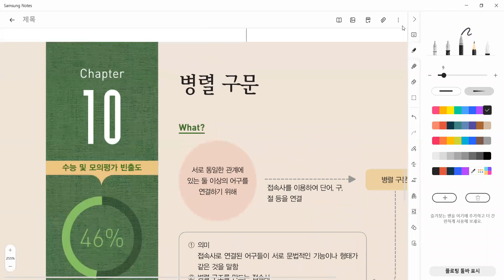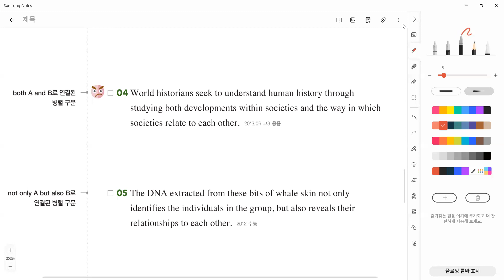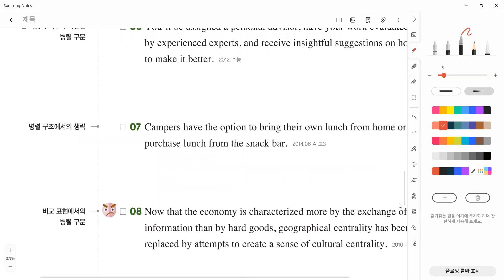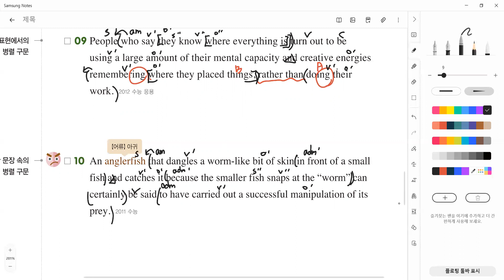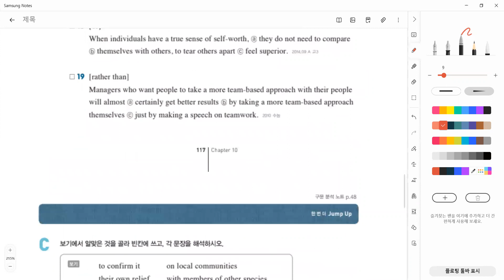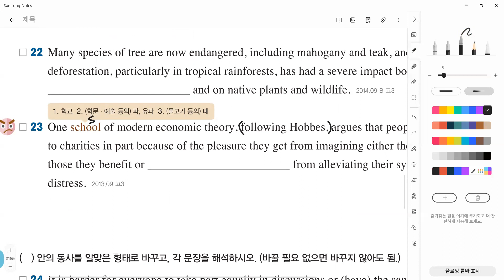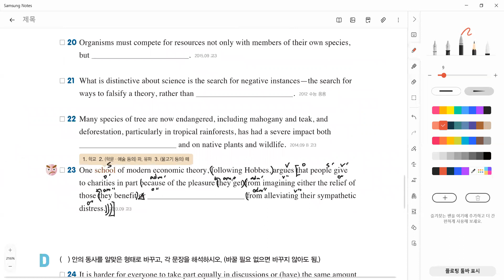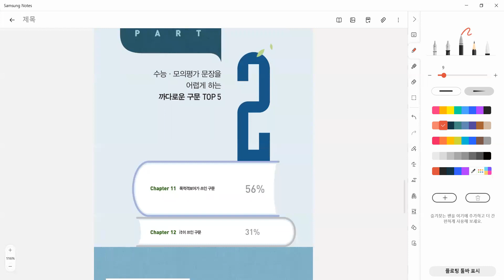23_08_03_고1TR3_어법_경현T